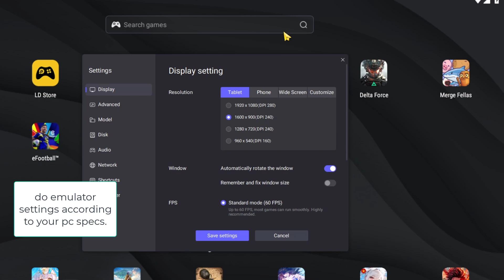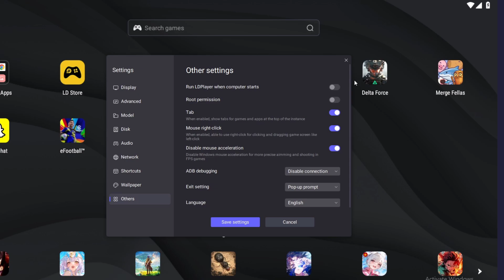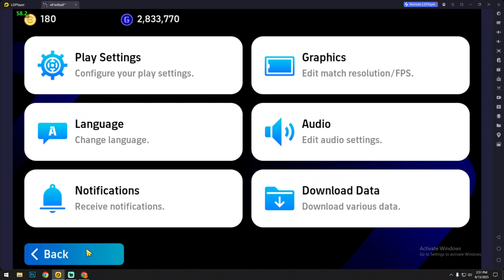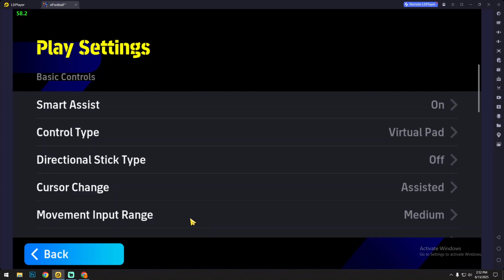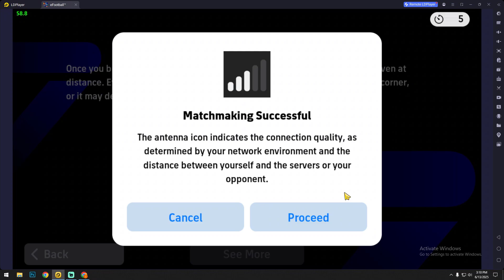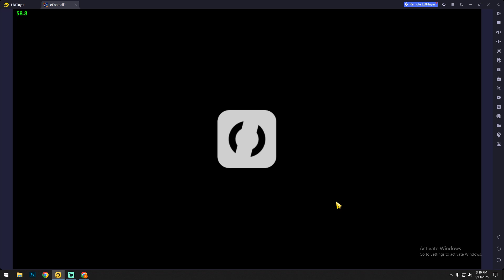How To Play Efootball 2025 Mobile On PC - 60FPS - Online Fix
Hello guys

In this video I am going to show you how you can play eFootBall 2025 Mobile in PC. I am using LD PLAYER 9 for android 9 pie support.Also this emulator will support online match.

My PC Specs:
Processor: Intel Pentium Duel Core G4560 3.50GHz
Ram: Team Elite 8GB DDR4 2400MHz
GPU: Nvidia GT1030(2GB GDDR5)
HDD: 1TB
OS: Windows 10 64bit

00:00 - Intro
00:21 - Download & Install
00:48 - Emulator & Game Settings
02:09 - AI Match for FPS
05:29 - Online Match
09:34 - Outro